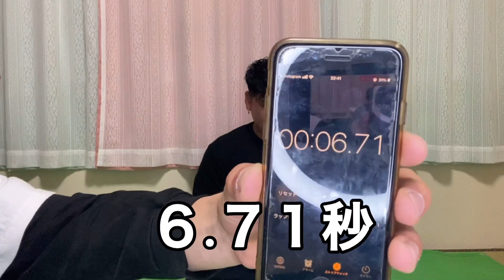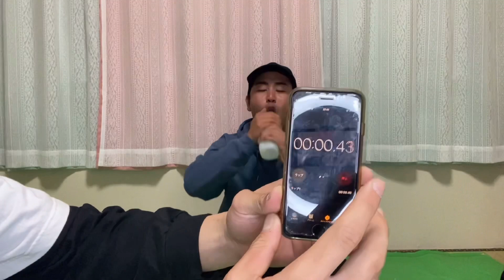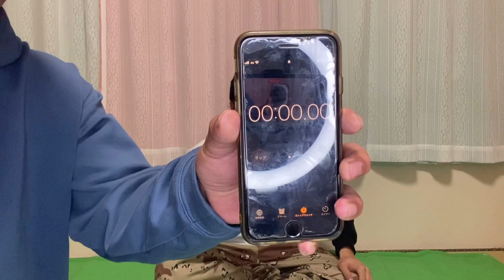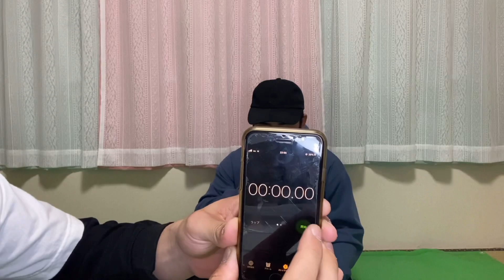【早飲み対決】負けられない戦いがそこにある…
こんばんは！

早飲みってなんか心躍りますよね